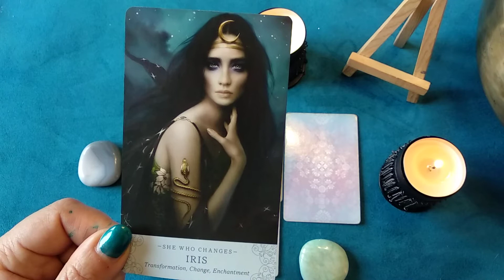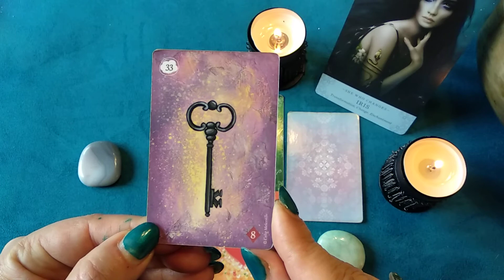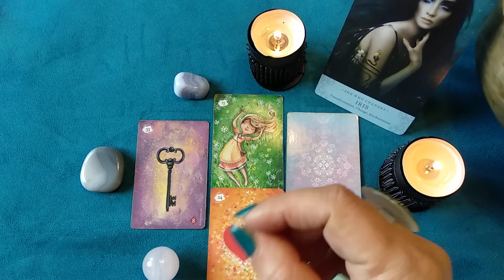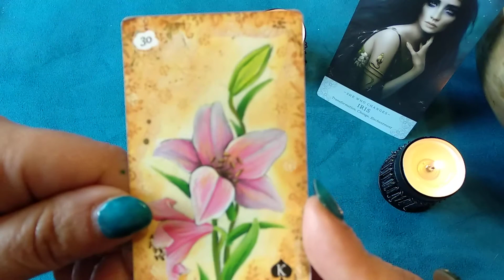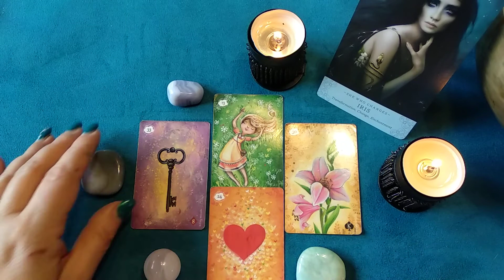✨⭐ Énergies et guidance générale du vendredi 19 Février 2021⭐✨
✨Tanis Lenormand de Célia Melesville